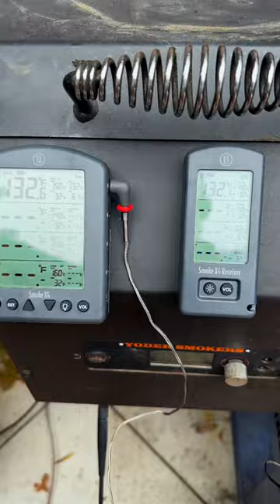Master the Ancient Art of Smoking Salmon - Japanese Style!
You've never tasted smoked salmon like this! This is not just any smoked salmon! This Japanese flavor inspired smoke salmon was brined in ​⁠​⁠​⁠@knottywoodbbq rub for 8 hours infusing the salmon with those Japanese herbs and spice that are closely guarded by the Knotty Wood BBQ vault.  Using my @thermoworks Smoke X4 thermometer and needle probes, I set my smoker to 130°F ambient internal temperature on the top rack.
Using Knotty Wood BBQ Almond Cabernet Wine wood pellets, I slowly increased the temperature on my @yodersmokers YS-640s every hour and brushed the top with Bachans Original Japanese BBQ sauce until I reached an internal temperature in the salmon of 140°F which took about four hours.

Call it "money" or call it "gold", but I call this…you know… SCINTILLATING!